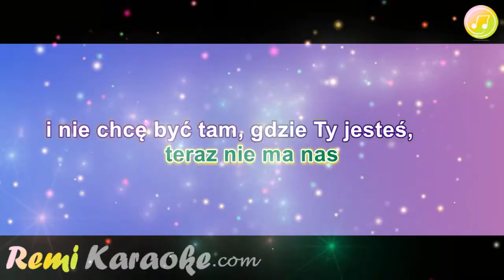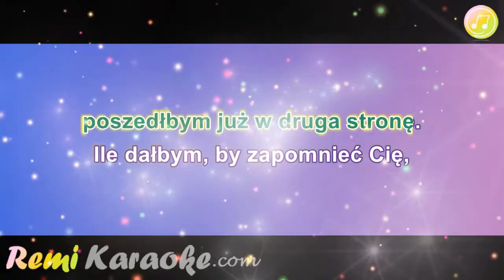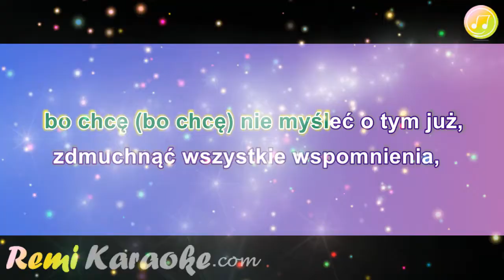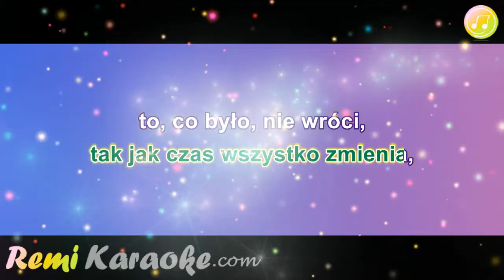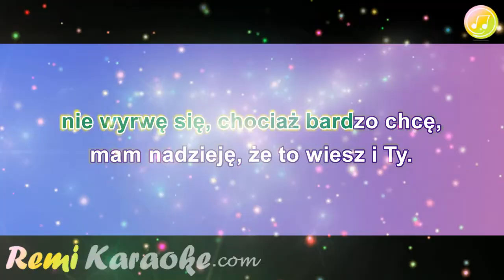JedenOsiemL - Jak zapomnieć (karaoke - RemiKaraoke.com)